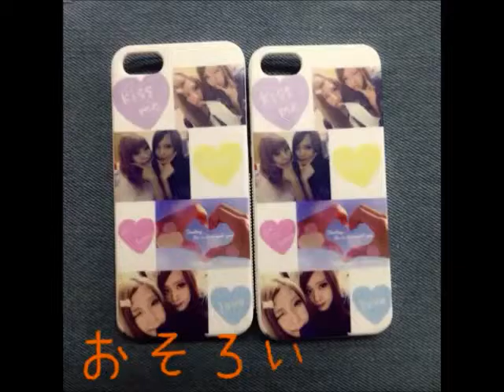เพื่อนรักเพื่อนเลิฟ (คลิปเพื่นรัก)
สาวสวยสองคนเป็นเพื่อนรักกัน
สนิทกันสุดๆ ตัวติดกันมากๆ